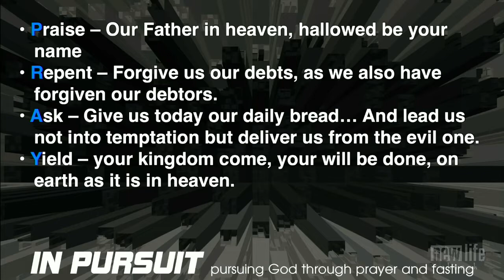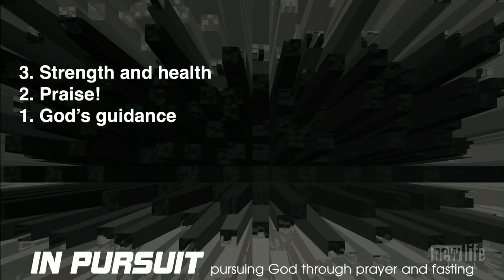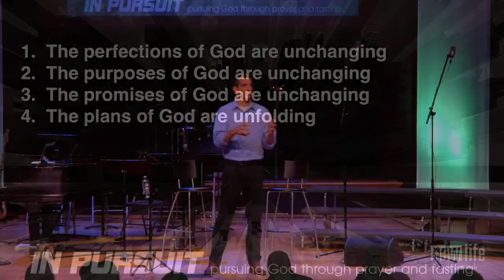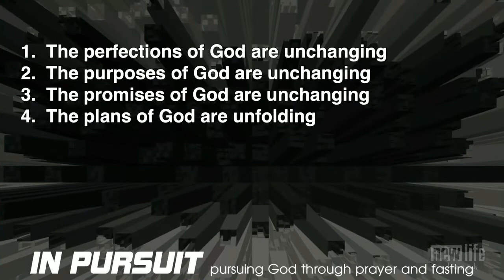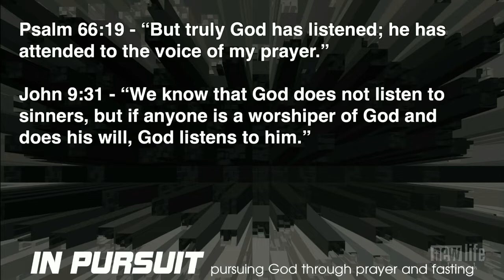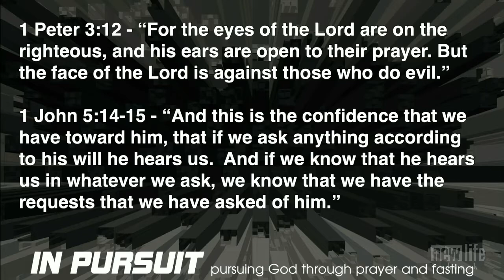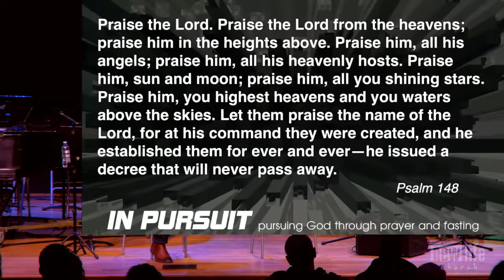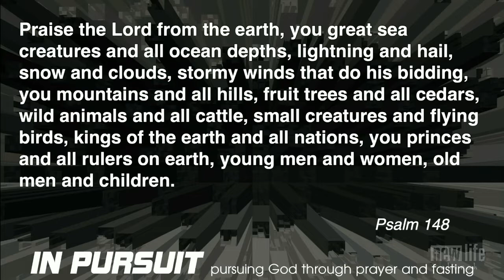In Pursuit // Why Do We Pray // Pastor Brett Lilly // 10-13-19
Part 6 of our series In Pursuit: Why Do We Pray

If you are interested in supporting New Life through financial giving,